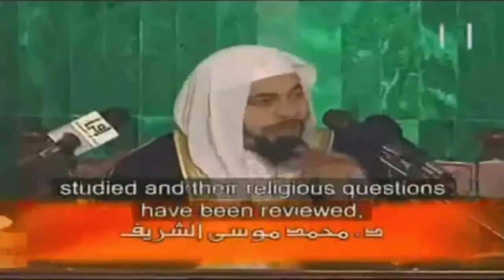Biografy of Imam-i Azam Abu Hanifa r.a.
The lecture in arabic with english subtitles, dedicated to our great Imam, Abu Hanifa, radiallahu anhu. Lecturer:  Shaykh Dr. Mohammad Musa Al-Shareef.

المَذْهَبُ الحَنَفِيُّ
الإمام أبو حنيفة النعمان
Hanefijski Mezheb Bosna